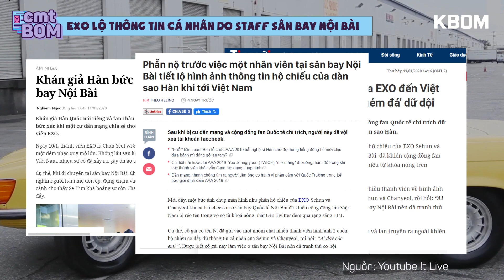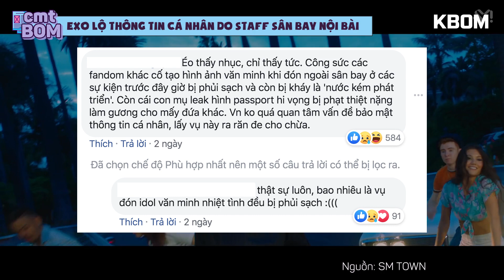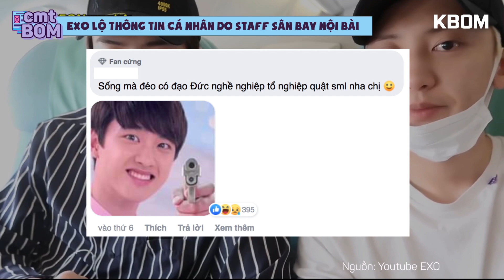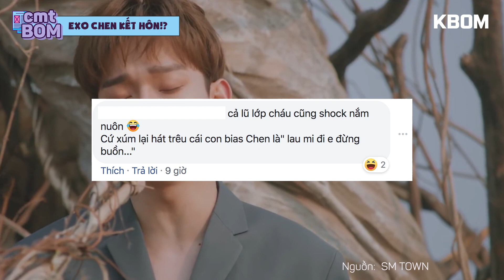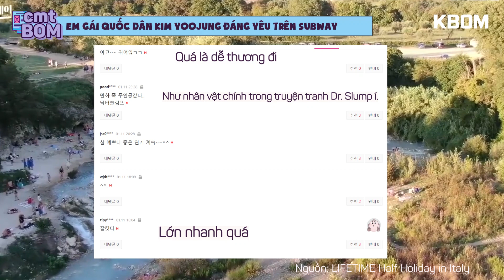EXO Chen kết hôn vì bạn gái có thai?! Sehun Chanyeol lộ hộ chiếu tại sân bay Việt Nam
✍🏻 EXO Chen viết thư thông báo có bạn gái và kết hôn vì có "tin mừng"
✈️ EXO Sehun Chanyeol bị nhân viên sân bay Việt Nam đăng ảnh hộ chiếu lên mạng
🚊 Diễn viên Kim Yoo Jung đáng yêu trên tàu điện ngầm

[CmtBOM tháng 01/2020 tuần 3 No.2 - 200115]

CommentBOM – góc cập nhật các tin tức showbiz mới nhất và phản ứng của cư dân mạng Hàn.
Update định kì mỗi tuần.